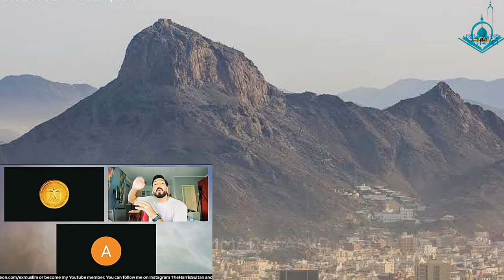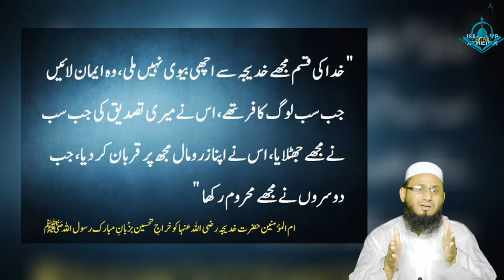NABI ﷺ ki BIVI KHADIJA رضي الله عنها ki UMER ki kitni I हजरत खदीजा की असली उम्र जब रसूल से हुई शादी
A detailed vedio about NABI ﷺ ki BIVI KHADIJA رضي الله عنها ki UMER ki kitni thi I हजरत खदीजा की असली उम्र जब रसूल से हुई शादी reply to atheists.

Islam ny hmen diya Kya h??? | What Islam gave us | Reality of Aftab Iqbal | इस्लाम ने हमें क्या दिया